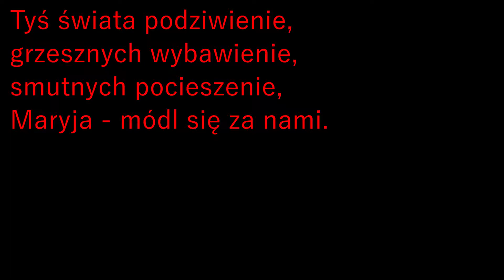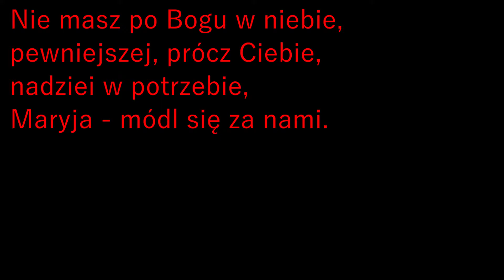O Matko miłościwa